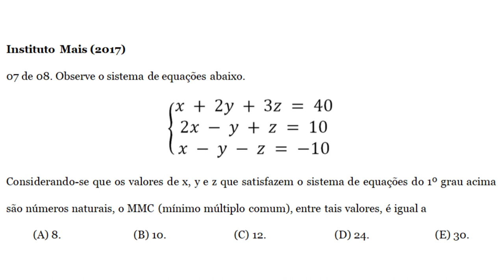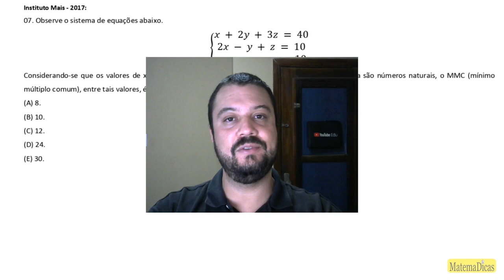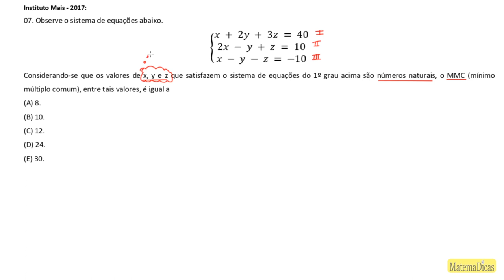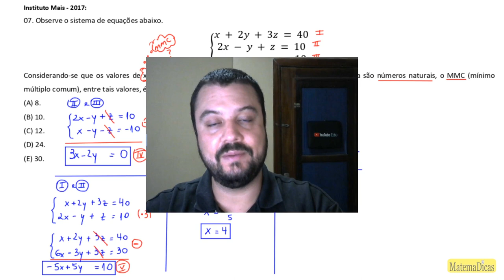Sist. de Eq. (07 de 08) – Ass. Téc. Saúde (ASTS) - Pref. SP – Inst. Mais (2017) – #022 – Matemática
🔣 - *Blog do MatemaDicas*
use
Sistemas de Equações (07 de 08) – Assistente Técnico de Saúde (ASTS) - Prefeitura de São Paulo – Instituto Mais (2017) – #022 – Matemática

Questão - Instituto Mais - 2017:
07 de 08. Observe o sistema de equações abaixo.
  x + 2y + 3z = 40
2x - y + z = 10
Considerando-se que os valores de x, y e z que satisfazem o sistema de equações do 1º grau acima são números naturais, o MMC (mínimo múltiplo comum), entre tais valores, é igual a
(A) 8.
(B) 10.
(D) 24.
(E) 30.
Músicas:
The_Heist
Lovable_Clown_Sit_Com